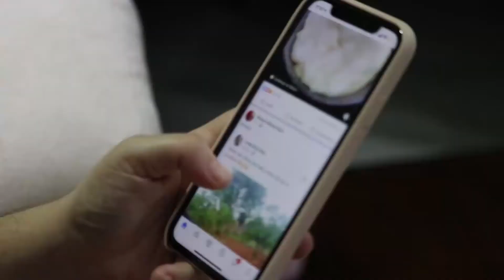tecnología 4g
Video de Gus 😀